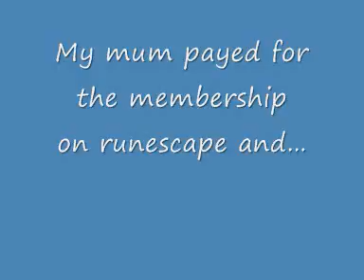My member is taking 7-8 days to show.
Hey guys this is an edit, i am a member now this video is weird i know.